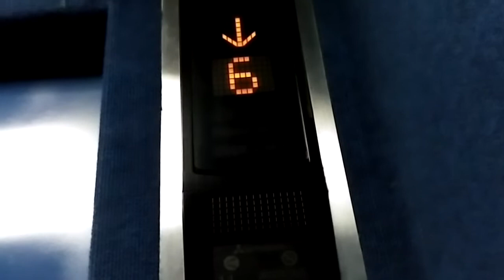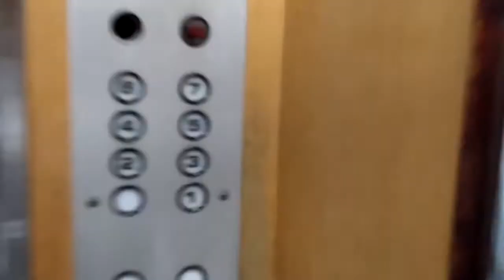Two Different Mitsubishi Lifts/Elevators at Tedja Buana, Jakarta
(Description). Enjoy!

BUILDING DATA
Name: (Building Name)
Location: (Road name, area, city, country)

LIFT DATA
Capacity: XX Persons / YYYYkg
Floors served: A*, B, C, D, ..., etc.
History: Original/Modernized/Refurbished/Replaced/Original with some notes
(*) Locked floor

Taken date: [Taken date]